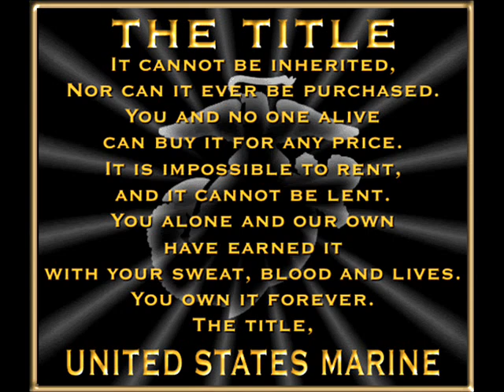Reveille and Running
Semper Fi.  Always Faithful